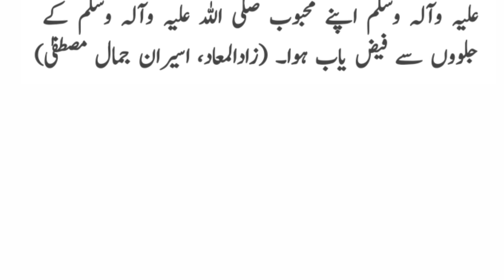Hazrat Abu Khaisma (R.A) ka Ishq e Rasool - Hazrat Abu Khaisma (R.A) aur Ghazwa Tabuk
Hazrat Abu Khaisma (R.A) ka Ishq e Rasool
Hazrat Abu Khaisma (R.A) aur Ghazwa Tabuk